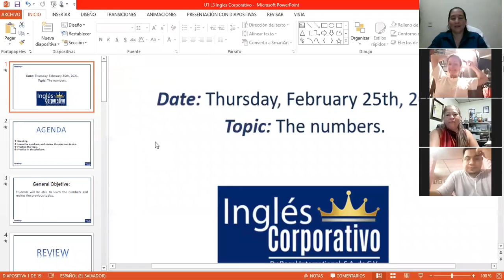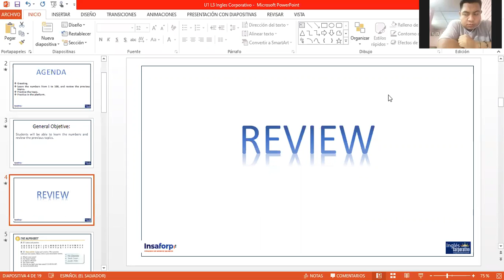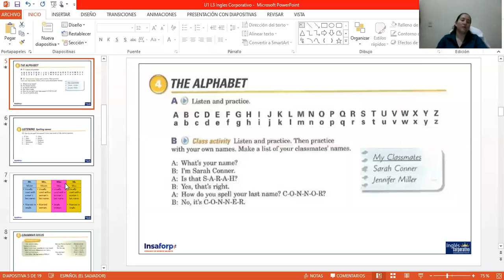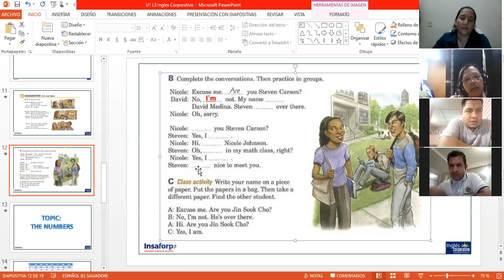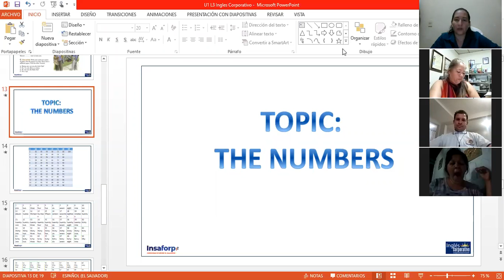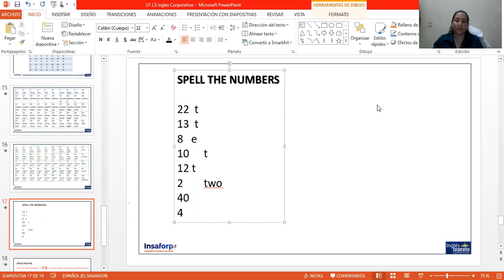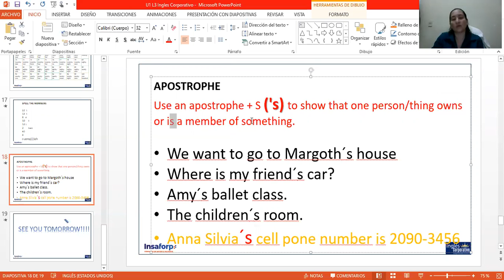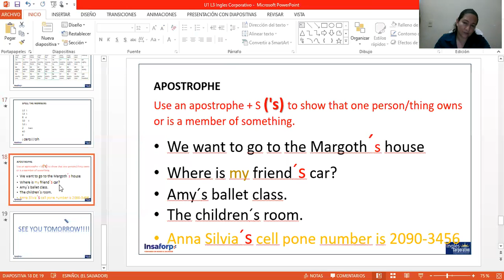Ingles Corporativo-Day 3- P1-03-9-10-PM-02-21-206 The numbers